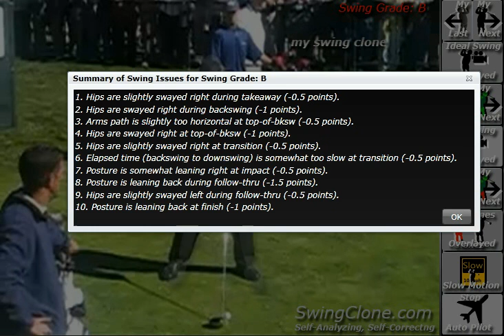SwingClone Kinect Free Trial Animated Golf Lesson and Analysis of Vijay Singh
The Kinect® free trial download coordinates determine your exact body measurements and posture. The SwingClone analyzes and corrects your body motion throughout your swing.
The swingclone animates the corrections to your body and club motion.  You receive a swing grade and an explanation for each swing issue.
The presentation of swing problems and their solutions is clear, precise and comprehensive.